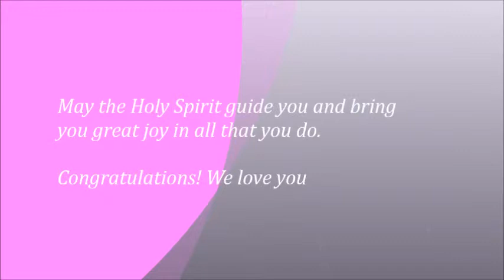Film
Sharleen Confirmation